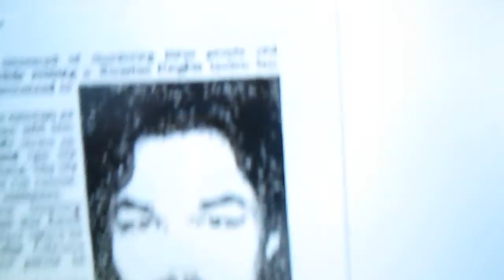KIRO-7 Seattle- Eyewitness News at Noon- Thursday September 17, 1981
Me telling what was going on in Seattle, the Northwest and around the world from that date.